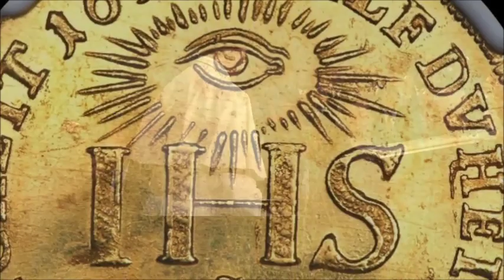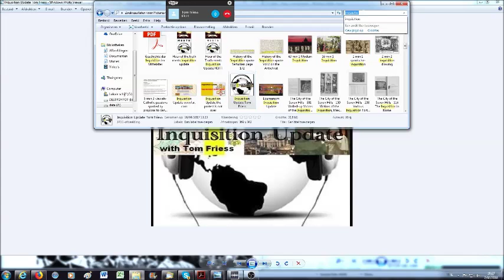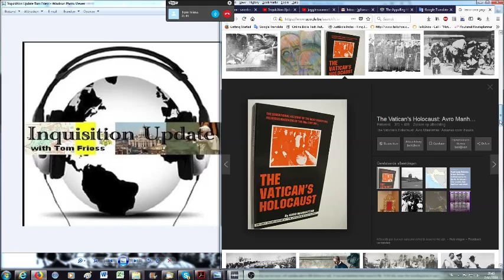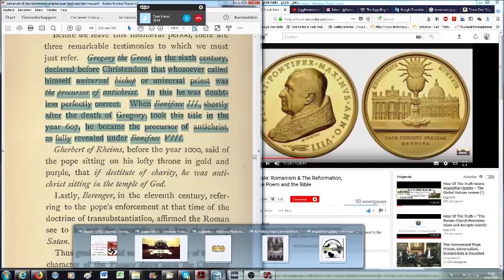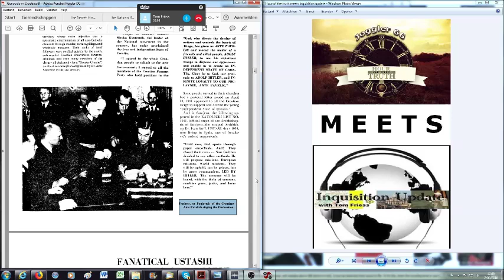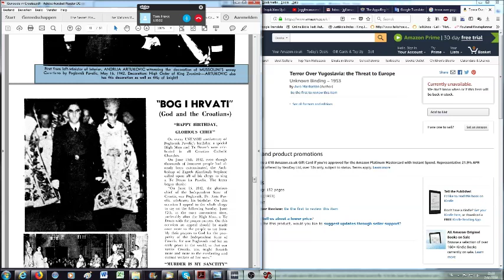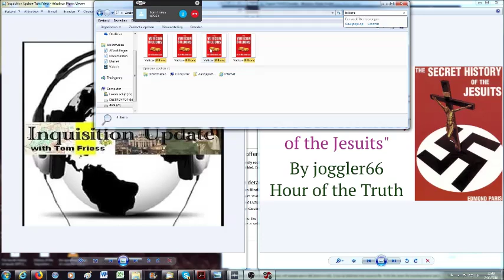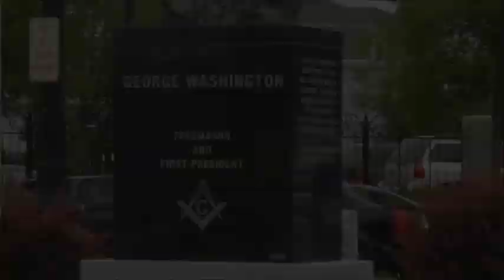Terror over Yugoslavia, a foreshadowing of the coming Terror to the United States (TSHOTJ 21)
Welcome to part 21 of the book reading "The secret History of the Jesuits".
All parts are to be found in the Playlist chronologically and the complete description in part 1 (link below)

joggler66#History#Truth